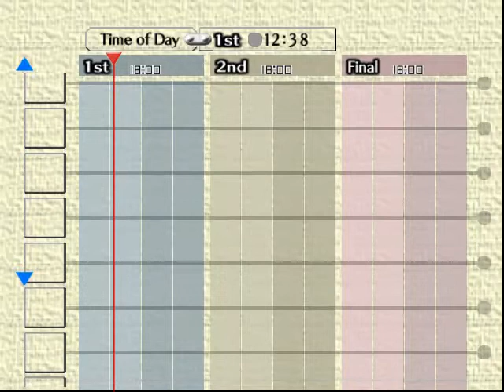Let's Play Majoras Mask -part 5- The adventure has only begun... (kodyVSwilly)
BOMBS!?